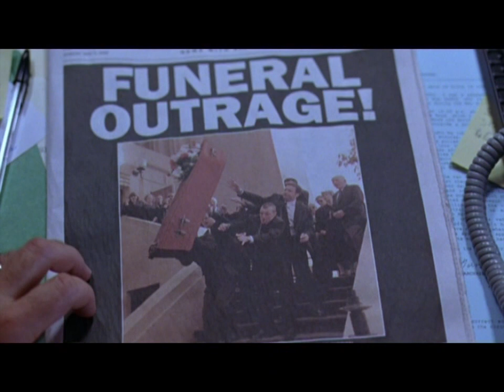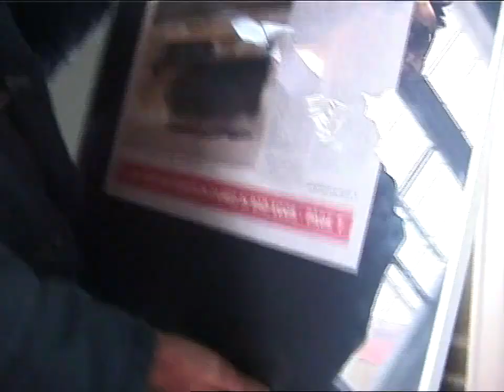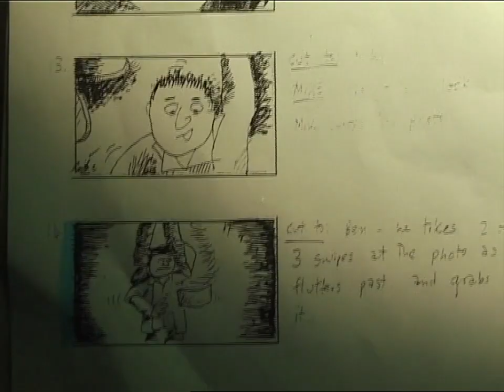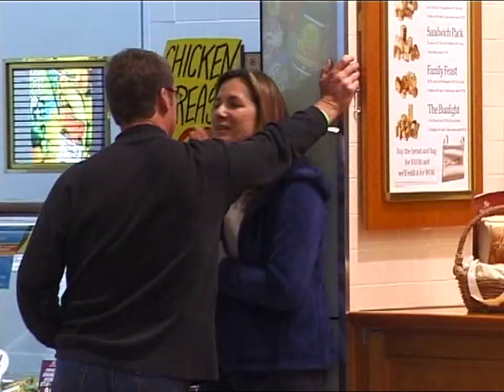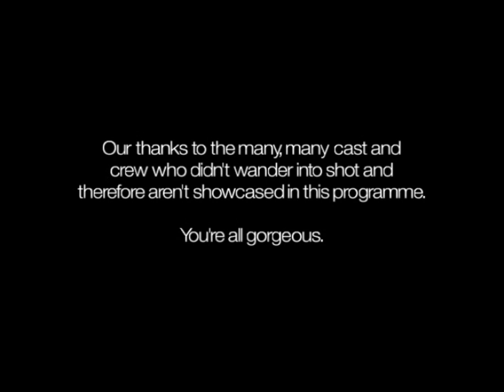Over Easy: On Location with BAD EGGS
A video diary of the making of the 2003 Australian movie ‘Bad Eggs’, written and directed by Tony Martin. Interviewees include Mick Molloy, Bob Franklin, Judith Lucy, Alan Brough, Shaun Micallef, Nicholas Bell and Bill Hunter. Riddled with spoilers for the movie, obviously.

Copyright Double Yolker Films